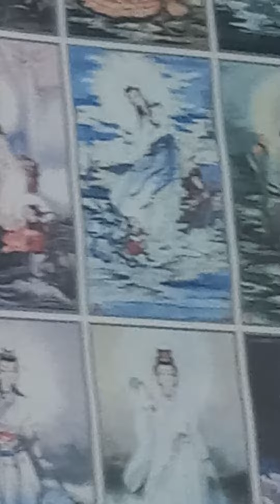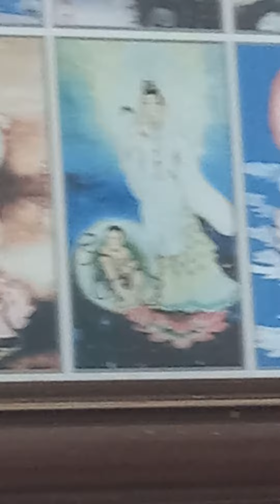ngày vía đức Quan Âm 19 tháng 9 âm lịch